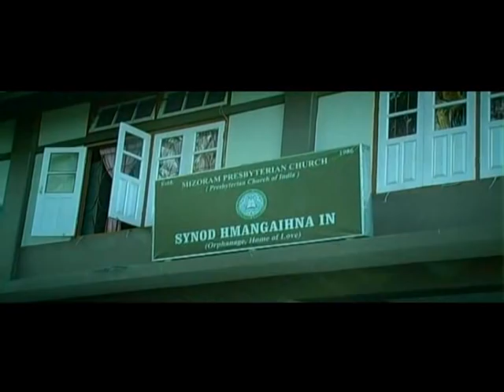KTP Film 2013 KTP Durtlang Branch - Midang Tana Malsawmna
Central KTP film insiamsiaka Top 5 te zinga mi Durtlang Branch KTP film Midang Tana Malsawmna